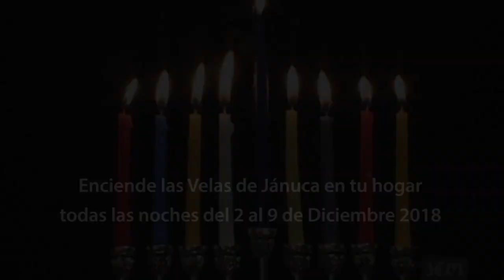Fechas - Felíz Jánuca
Una canción de Jánuca en un clip muy original